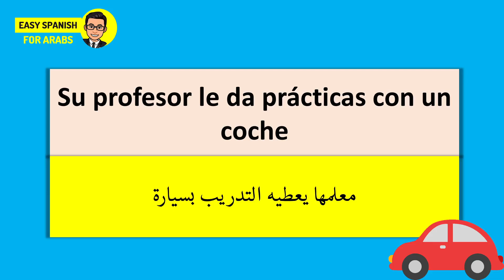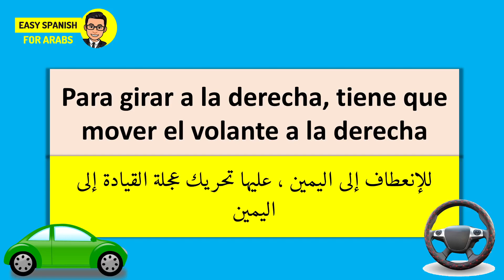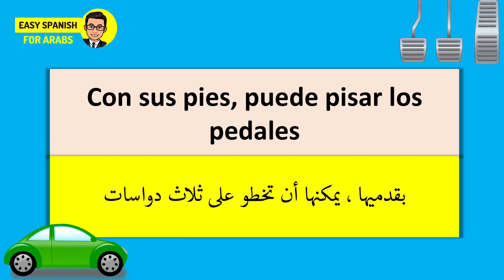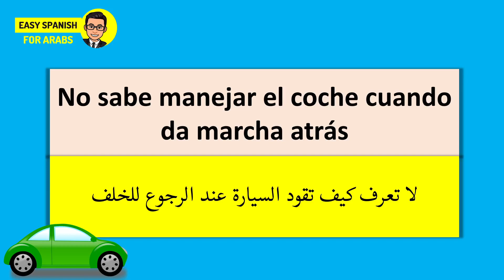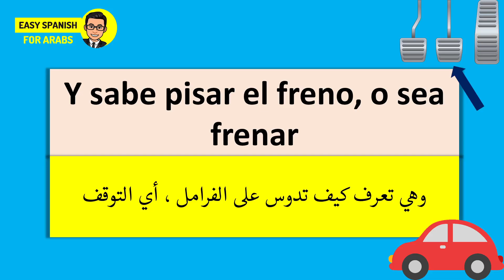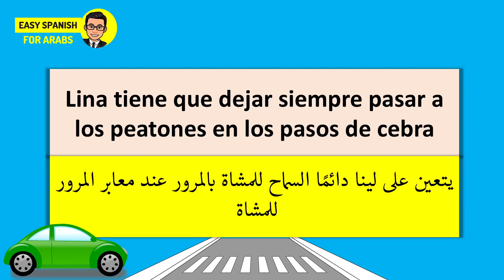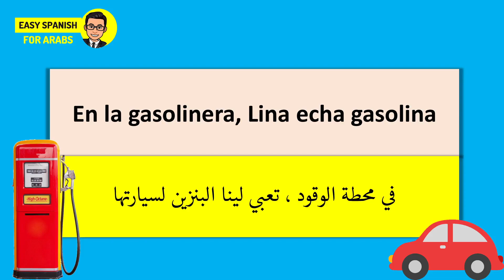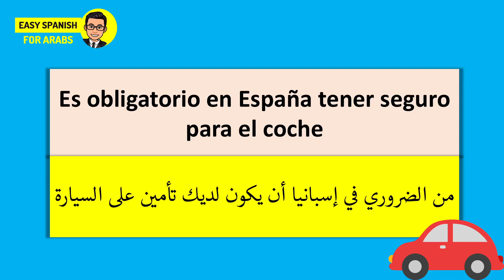تعلم مفردات اللغة الإسبانية 🇪🇸 | إمتحان القيادة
تعلم مفردات اللغة الإسبانية
سنتعلم في درس اليوم المفردات التي نستخدمها في اختبار القيادة. سوف تتعلم أجزاء السيارة ، كما ستتعلم كيف تقول باللغة الإسبانية "أنتقل إلى اليمين" ، "لم أصطدم بسيارة" ، "لدي تأمين على السيارة" وغيرها من التعبيرات المهمة التي نستخدمها في الأسبانية.

لا تنس مشاهدة هذا الدرس حتى النهاية والاشتراك في هذه القناة وتفعيل زر الجرس.

لنتعلم يا بطل